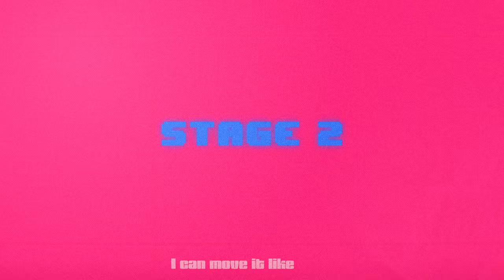Shy Smith - Soaked (Lyric Video)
♡ stream soaked ♡

♡lyrics♡

There’s something bout me that drives you crazy
I know it’s the way I move my body
But I don’t think you truly know me there’s so much more we’re I’m just starting

I’m hypnotic with the way I move
baby do you know what your girl can do?
I thought I couldn’t get any hotter but the heat goes through me like no other
I don’t really care what they think of me I came here to get nasty
(Dirty with you)
You wanna get me alone I already got you going on my pheromones

I can move it like that
I want you all over me
I need to get some air
Cause baby you got me so

Soaked
This heat is getting to me
Baby you get me so
So soaked
So hot I’m bout to explode
Our bodies movin’ for sho’
You got me hot I’m soaked

Oh baby
No one cares about a hot flash
Get down on the floor
You know I'm gonna shake my ass, ah
My body's drenched in sweat, but
My clothes ain't comin' off yet
(But baby it's wet, come on and sweat)
I just like movin' my stuff, babe
Wanna do it right?
Get wet all night?
Let's get to movin'
Just how I like (I like that)

'Cause, baby, you get me so

So soaked
This heat is gettin' to me
So soaked
Our bodies movin' for sure
You get me hot, I'm soaked

(So, so, so soaked
Ah, ah, ah, ah, ah, ah, ah, ah)
Ah, ah, ah, ah, ah, ah
(So soaked)